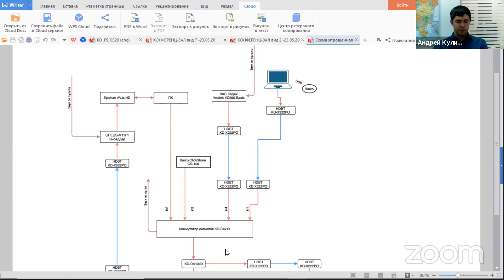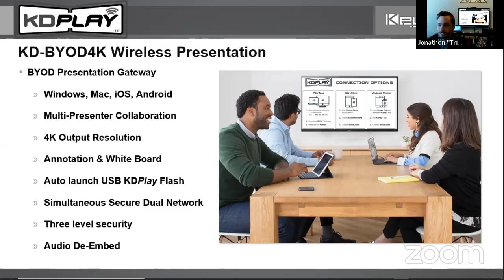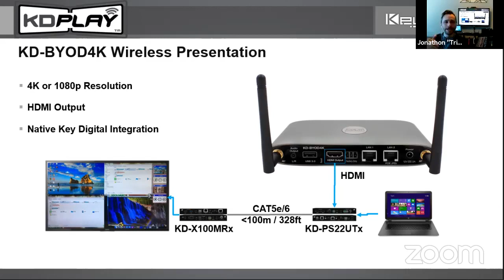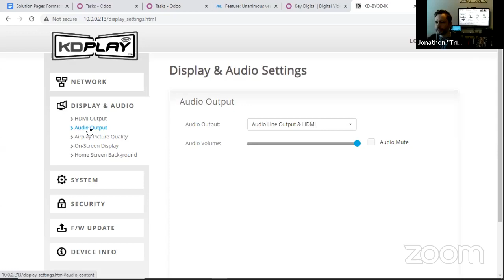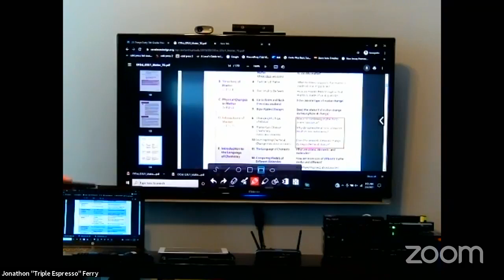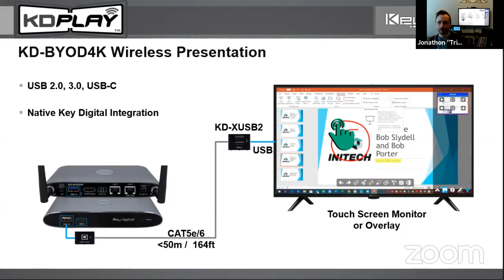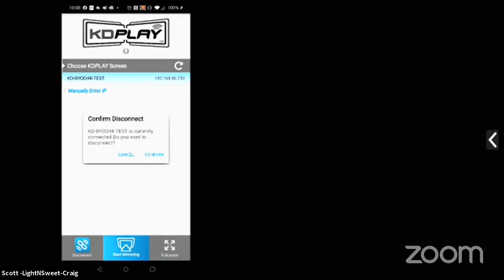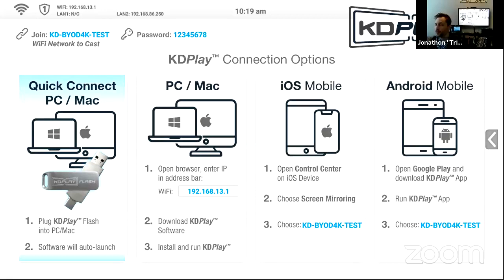Coffee with Key - Simple Distribution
Led by the “Father of DVD”, Mike Tsinberg, Key Digital® is an InfoComm, CEDIA, CES, and NAHB award winning manufacturer of professional distributed video and control system equipment.

Since 1999, Key Digital has lead the constantly evolving  A/V industry by designing products that deliver industry leading quality, performance, and reliability to corporate, bar & restaurant, digital signage, education, government, and house of worship applications.

Key Digital products are designed and engineered in-house in Mount Vernon, NY.  Superior quality, ease-of-installation, and versatility are the result of strenuous research, development, and testing. Expertise and unparalleled knowledge have created a unique hardware-software suite solution ideal for the consultants, designers, and installation firms of the A/V industry. Key Digital® is known to deliver best-in-class products based on quality, performance, and reliability.